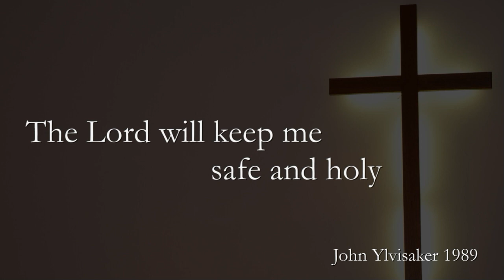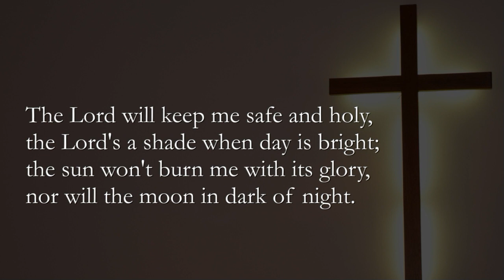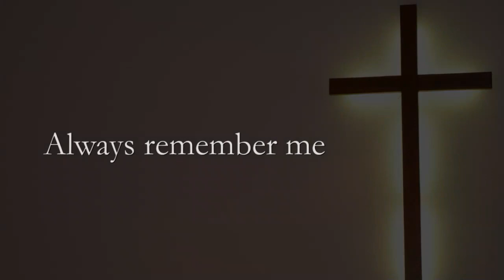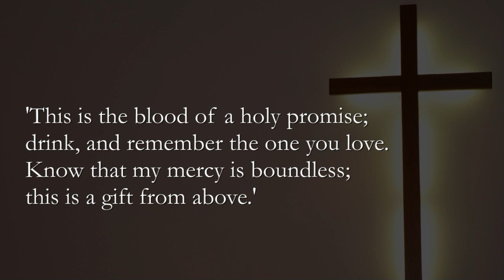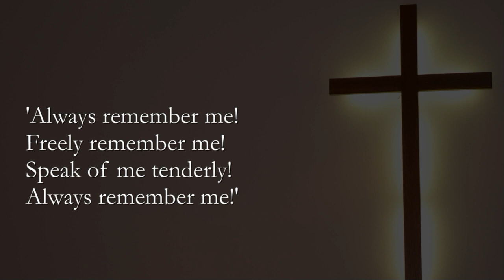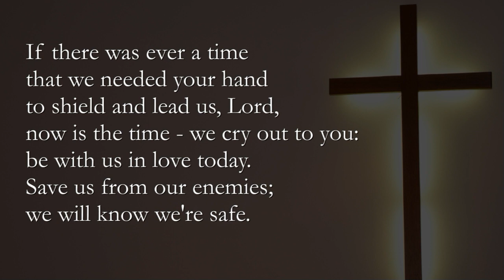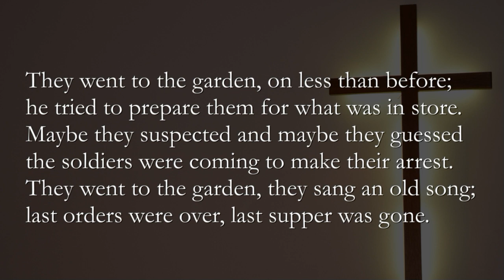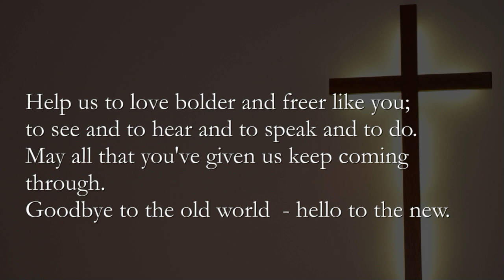be renewed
A service of worship for Maundy Thursday